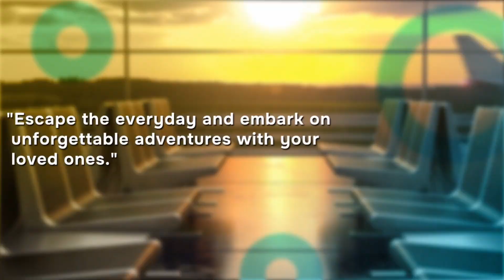FOKANA Foundation Announces New Leadership: Chair, Vice Chair, and Secretary Appointed